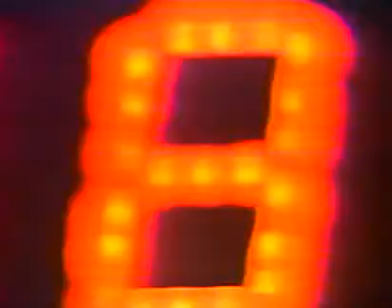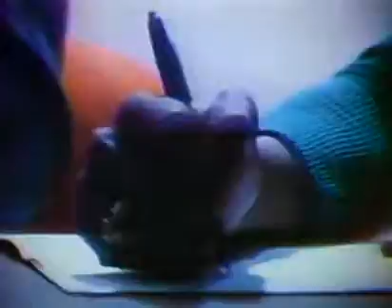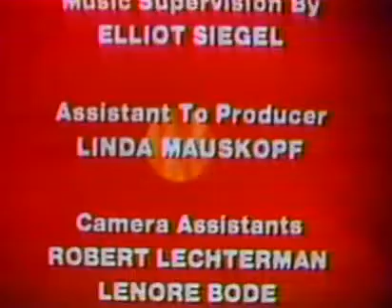AT&T Archives: Lightwave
Lightwave opens with a dramatization of Alexander Graham Bell's photophone test, which transmitted his voice via reflected sunlight beams - all the way back in 1880. The film then explores the technological developments over the years which led to lightwave communications trials in the 1970s. The film ends with a look into the future at the possible telecommunications benefits of this then-emerging technology.

The Photophone was invented by Alexander Graham Bell and his then-assistant Charles Sumner Tainter in 1880. The photophone sent a conversation between two points 700 ft. apart, and the device transmitted both sounds and speech. It was, essentially, the very first wireless call.

Bell was so taken with this invention that he referred to it as his "greatest achievement" - so much so that he wanted to name his second daughter Photophone. His wife, Mabel, objected, so the daughter became Marian "Daisy" Bell (later to be paid tribute by the first piece of computer music developed at Bell Labs, a version of the song "Daisy Bell").

By 1977, fiber optic communication was still pre-natal - AT&T's first fiber-optic route was placed from Cambridge, MA, to Washington DC, and was placed in service around 1983-84.

In 2011, modern wireless light systems are actually still in the experimental/growth stage. While fiber-optic technology is extremely prevalent, those still include wires. However, in Dec. 2010 the municipal offices in St. Cloud, MN were the first to incorporate a new LED data technology which transmits the internet through the same light fixtures that light their offices, wirelessly.

Produced by Concepts Unlimited